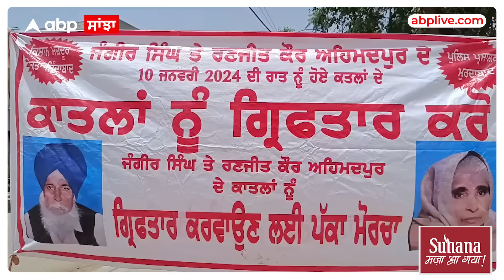Mansa Villager Boycott Election | ਪਿੰਡ 'ਚ ਹੋਏ ਕਤਲਾਂ ਕਾਰਨ ਲੋਕਾਂ ਨੇ ਨਹੀਂ ਪਾਈ ਵੋਟ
ਮਾਨਸਾ ਜ਼ਿਲ੍ਹੇ ਦੇ ਪਿੰਡ ਅਹਿਮਦਪੁਰ ਵਾਸੀਆਂ ਨੇ ਅੱਜ ਵੋਟਾਂ ਦਾ ਬਾਈਕਾਟ ਕੀਤਾ |
ਵਜ੍ਹਾ ਹੈ ਪਿੰਡ ਚ ਹੋਇਆ ਦੋਹਰਾ ਕਤਲਕਾਂਡ
10 ਜਨਵਰੀ ਦੀ ਰਾਤ ਨੂੰ ਪਿੰਡ ਦੇ ਦੋ ਬਜ਼ੁਰਗ ਜੰਗੀਰ ਸਿੰਘ ਅਤੇ ਰਣਜੀਤ ਕੌਰ ਦਾ ਬੇਰਹਿਮੀ ਨਾਲ ਕਤਲ ਕਰ ਦਿੱਤਾ ਗਿਆ ਸੀ
ਜਿਸ ਤੋਂ ਬਾਅਦ ਪਿੰਡ ਵਾਸੀਆਂ ਨੇ ਮਾਨਸਾ ਦੇ ਐਸਐਸਪੀ ਕੋਲ ਸ਼ਿਕਾਇਤ ਦਰਜ ਕਰਵਾਈ ਸੀ
ਪਰ ਅਜੇ ਤੱਕ ਕਾਤਲਾਂ ਨੂੰ ਗ੍ਰਿਫ਼ਤਾਰ ਨਹੀਂ ਕੀਤਾ ਗਿਆ |
ਪਿੰਡ ਵਾਸੀਆਂ ਨੇ ਜ਼ਿਲ੍ਹਾ ਪ੍ਰਸ਼ਾਸਨ ਨੂੰ 31 ਮਈ ਤੱਕ ਦਾ ਸਮਾਂ ਦਿੱਤਾ ਸੀ ਕਿ ਜੇਕਰ ਕਾਤਲ ਨੂੰ ਗ੍ਰਿਫ਼ਤਾਰ ਨਾ ਕੀਤਾ ਗਿਆ
ਤਾਂ ਉਨ੍ਹਾਂ ਵਲੋਂ ਵੋਟਾਂ ਦਾ ਬਾਈਕਾਟ ਕੀਤਾ ਜਾਵੇਗਾ | ਕਤਲ ਗਿਰਫ਼ਤਾਰ ਨਹੀਂ ਹੋਏ ਤੇ ਵੱਡੀ ਗਿਣਤੀ ਪਿੰਡ ਵਾਸੀਆਂ ਨੇ ਵੋਟ ਨਹੀਂ ਪਾਈ